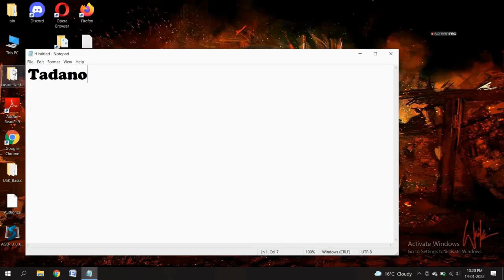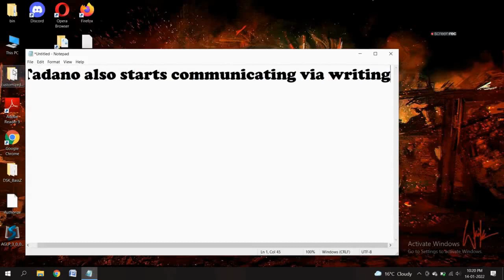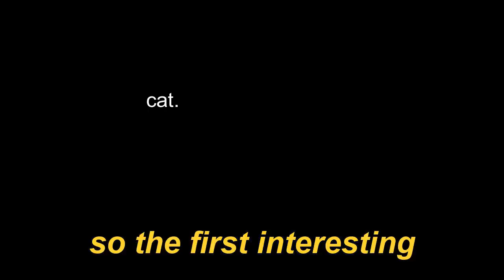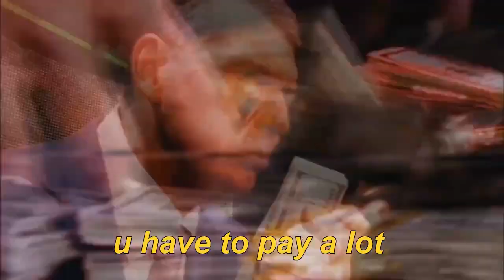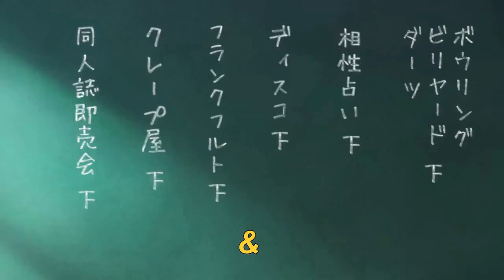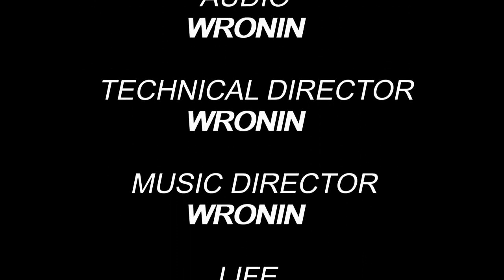Komi-san explained by an idiot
Komi Can't Communicate explained by an idiot
Basically a Komi-san speedrun.

Creds:
Concept inspired by High Boi